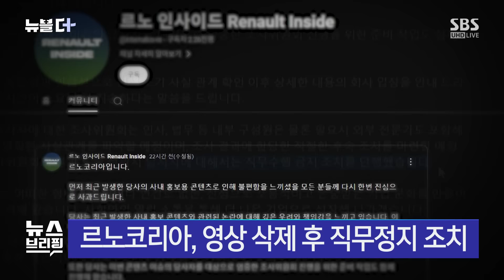'집게손'에 직접 나선 사장…프랑스 언론도 주목 / SBS / 뉴블더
최근 르노코리아 신차 홍보 영상에 출연한 직원이 '집게 손' 동작을 해서 논란이 됐죠.

르노코리아 측은 곧바로 영상을 삭제하고 해당 직원의 직무를 금지했는데, 어제(3일)는 사장이 직접 나서서 재발 방지 대책을 마련하겠다는 입장을 내놨습니다.

르노코리아가 공식 유튜브 채널에 올린 신차 홍보 영상입니다.

영상에 등장한 한 여성 직원이 신차를 소개하는 과정에서 집게 손 모양을 한 장면이 문제가 됐는데요.

이 여성의 과거 영상에서도 해당 손 모양이 수차례 발견돼 온라인에서는 '남성 혐오 손동작' 의혹이 제기되며 논란은 확산했습니다.

일각에서는 '얼굴까지 나오는 데 직원이 의도를 갖고 그런 손동작을 했겠느냐'는 반론도 나왔지만, '불필요한 동작으로 오해를 샀다'는 비판이 이어졌는데요.

르노코리아는 즉각 영상을 삭제하고 해당 직원의 직무를 정지시켰습니다.

또 "불편함을 느끼셨을 모든 분께 진심으로 사과드린다"고 사과문을 올린 바 있습니다.

어제는 스테판 드블레즈 사장이 직접 나서서 입장을 밝혔습니다.

드블레즈 사장은 사내 홈페이지 게시물을 통해 "인사위원회를 열어 사안을 검토할 예정"이라며 "어떤 종류의 차별도 용인하지 않는다"고 밝혔습니다.

또 "사내 콘텐츠 제작 및 소통, 승인 과정을 체계화하고 사내 윤리 교육을 철저히 시행해 향후 재발을 방지할 것"이라고 강조했습니다.

한편 르노 본사가 있는 프랑스의 한 언론사는 "한국은 젠더갈등이 격렬하게 벌어지고 있다"며 이 사안을 보도하기도 했습니다.

(영상편집 : 문이진)